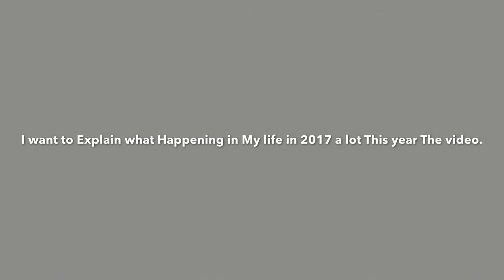I want to Explain what Happening in My life in 2017 a lot This year The video.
I am a hard worker in life Everyday.
I Try My Best in life in school All year.
I want you to Give Me a chance at school Again in class.
I want you Be The first person of Today future video This year.
I hope you like our video a lot.